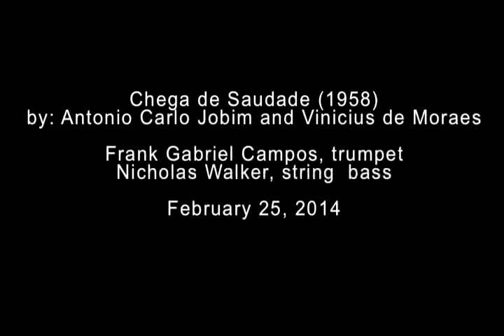Chega de Saudade for Trumpet and Bass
String bassist Nicholas Walker plays a wonderful unaccompanied solo at the top of this classic tune by Antonio Carlos Jobim, arranged for trumpet and bass.